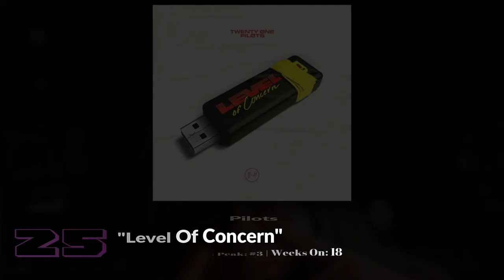Top 20 Songs: August 2020 (08/22/2020) I Best Billboard Music Chart Hits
Week of August 22, 2020 (08/22/20)
Biggest Drop: Katy Perry  – Daisies (-8)
Greatest Gainer: Taylor Swift ft. Bon Iver – Exile  (+17)
BOTTOM 20:
21 Curtis Waters ft. Harm Franklin – Stunnin’ *+10*
22 Chloe x Halle – Do It *+3*
23 Megan Thee Stallion ft. Beyonce – Savage *-5*
24 Alec Benjamin – The Book Of You & I *-1*
25 twenty one pilots – Level of Concern  *-3*
26 Jonas Brother, KAROL G – X *-7*
27 Doja Cat – Say So *-3*
28 Selena Gomez – Boyfriend *-1*
29 Katy Perry  – Daisies *-8*
30 Ashe – Moral Of The Story *-1*
31 Wallows ft. Clairo – Are You Bored Yet? *+7*
32 Dua Lipa – Hallucinate *+2*
33 SZA, Justin Timberlake – The Other Side *-3*
34 Dua Lipa – Physical *-2*
35 Lady Gaga, BLACKPINK – Sour Candy *-7*
36 Cardi B ft. Meghan Thee Stalion – Wap *NEW*
37 Harry Styles – Adore You *-2*
38 Ava Max – Kings & Queens  *+2*
39 JoJo – Don’t Talk Me Down *-3*
40 Selena Gomez – Dance Again *+1*
41 Lauv – Dishes *+1*
42 Kelly Clarkson – I Dare You *+1*
43 Megan Thee Stallion – Girls In The Hood *-6*
44 Juice WRLD & The Weeknd – Smile *NEW*
45 JoJo – What U Need *NEW*
46 JoJo – Small Things *-1*
47 Lauv – Love Somebody *NON-MOVER*
48 Zedd & Jasmine Thompson – Funny *NON-MOVER*
49 Joel Corry, MNEK – Head & Heart *NEW*
50 Sam Smith ft. Burna Boy – My Oasis *NON-MOVER*
DROPOUTS:
Kygo, Zara Larsson, Tyga  – Like It Is
G-Eazy – Had Enough
Ella Henderson – Take Care Of You
Taylor Swift – The Last Great American Dynasty